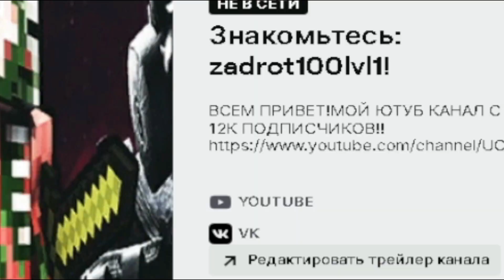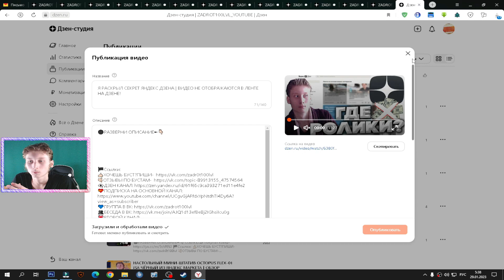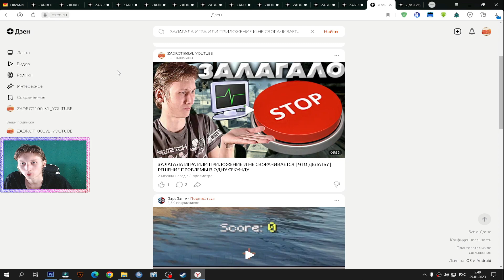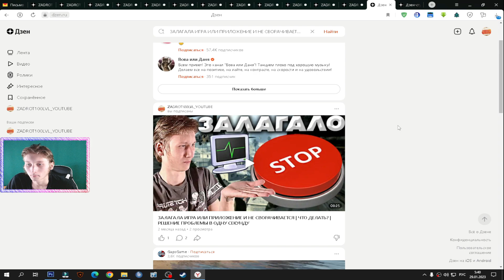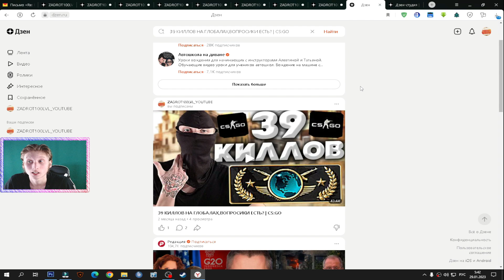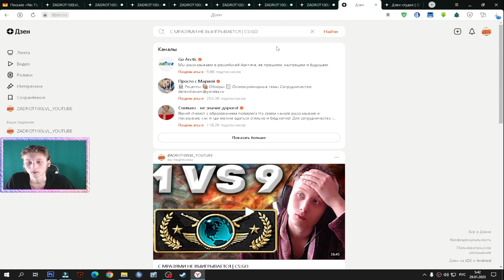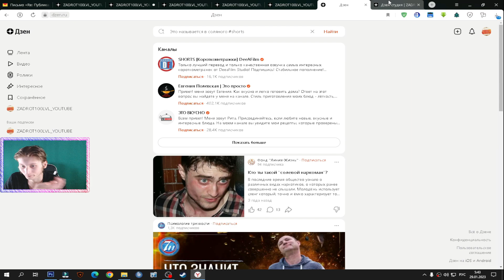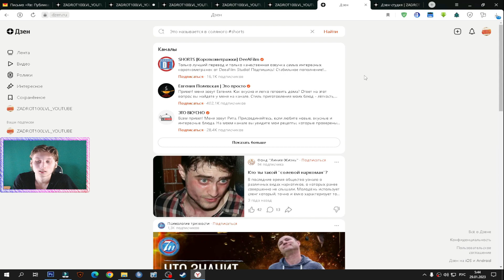ДЗЕН СПУСТЯ 2 МЕСЯЦА ОБМАНУЛ МЕНЯ И НЕ РЕШИЛ ПРОБЛЕМЫ С ПОКАЗОМ РОЛИКОВ В ЛЕНТЕ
⚫РАЗВЕРНИ ОПИСАНИЕ►👇🏻